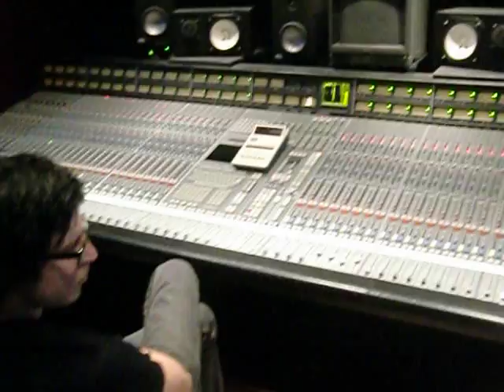UnsTucC feat. 2ill - Manipulation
This song is the first collaboration of UnsTucC with another musician. We picked up 2ill, because ... he's awesome! ;-)

Recorded in the SAE Munich by Maximilian Zimmer
Edited with OpenShot by Uli